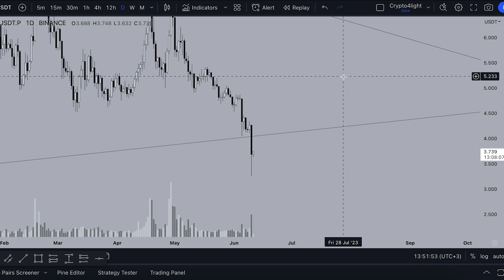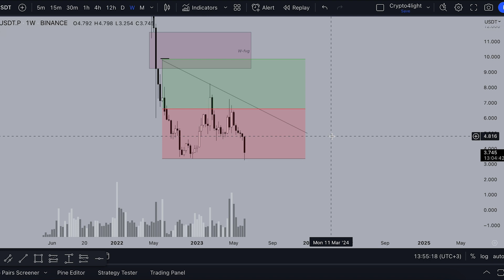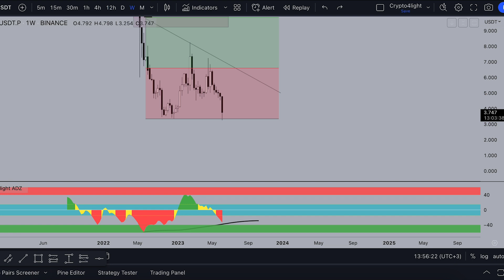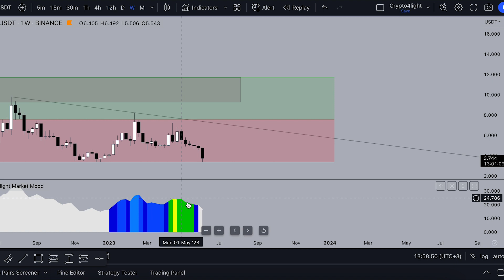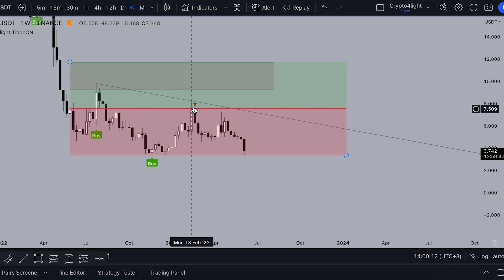ICP Price Prediction [ Yearly low AGAIN ]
Watch this video about ICP price prediction today

⏰ Time Stamps ⏰

🔑 Topic keywords